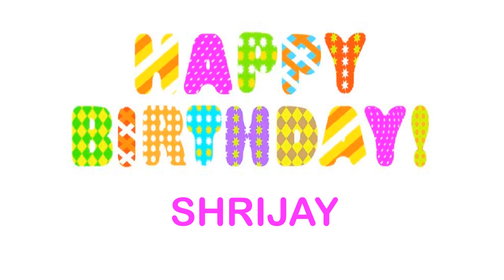Shrijay wishes Mensajes